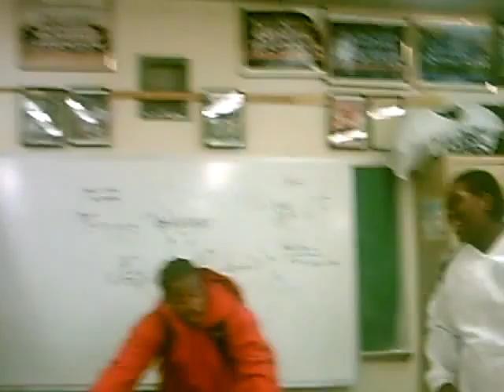football team 3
bullshit